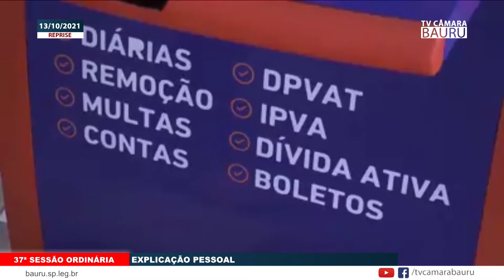FALA EXPLICACAO PESSOAL VEREADOR UBIRATAN SANCHES 13 10 2021